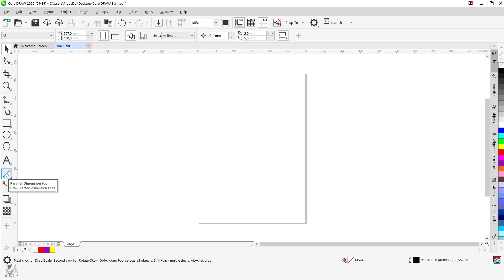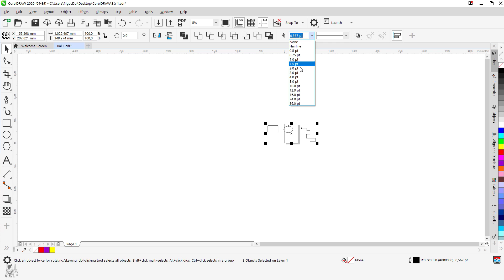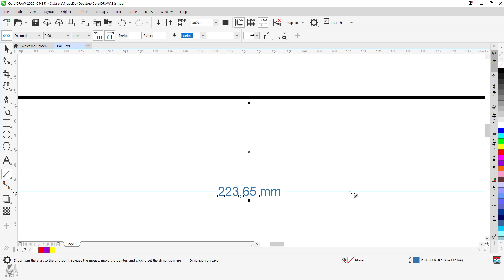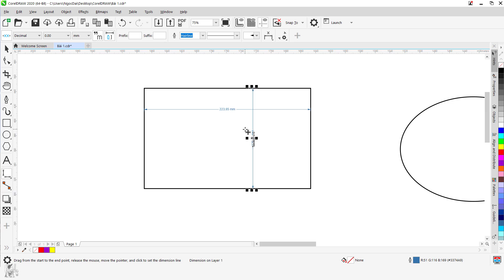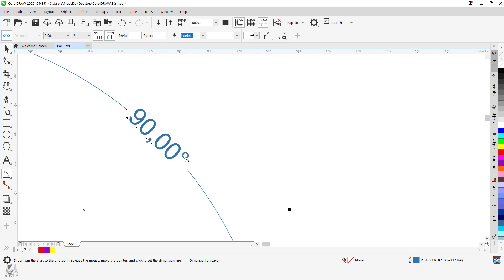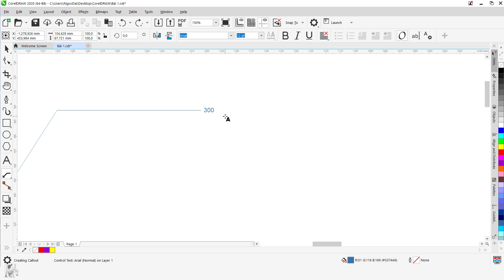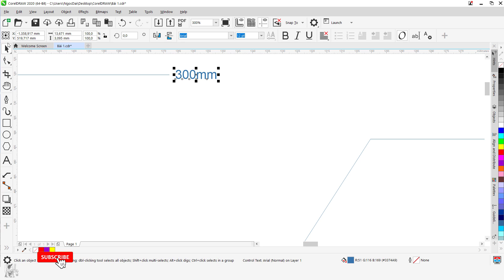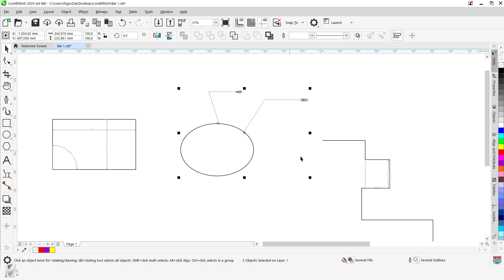Lesson 17 Hướng dẫn sử dụng công cụ Parallel Dimention Tools trong CorelDRAW X8 | Mr.Đại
Hướng dẫn học và làm chủ CorelDRAW X8 phiên bản 2021 cho người mới bắt đầu. Cho những ai muốn trở thành nhà Thiết Kế Đồ Họa chuyên nghiệp và không chuyên. Khóa học sẽ giúp bạn làm chủ được phần mềm, các công cụ cách làm việc và kĩ năng trong thiết kế ...

Tổng hợp 101 thủ thuật Photoshop Tik Tok  hay nhức nách Hướng dẫn Photoshop CC 2020

Những App chỉnh ảnh đẹp THẦN SẦU nhất 2020 cho tín đồ mê chỉnh Ảnh trên ĐIỆN THOẠI